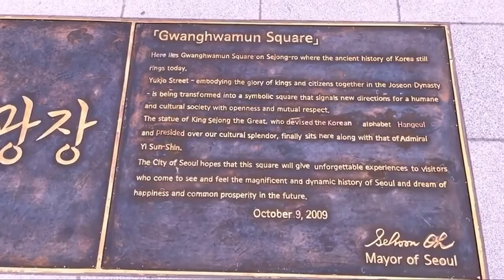South Korea🇰🇷 Seoul Special Modern City 25 August 2022 HD And 4K Videos 🇰🇷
Seoul, The Capital Of South Korea, Is A Huge Metropolis Where Modern Skyscrapers, High-Tech Subways And Pop Culture Meet Buddhist Temples, Palaces And Street Markets. Notable Attractions Include Futuristic Dongdaemun Design Plaza, A Convention Hall With Curving Architecture And a Roftop park Gyeongbokgung Palace Which Once Had More Than 7,000 Rooms And Jogyesa Temple, Site Of Ancient Locust And Pine Trees…j